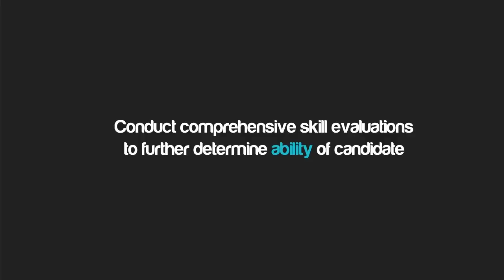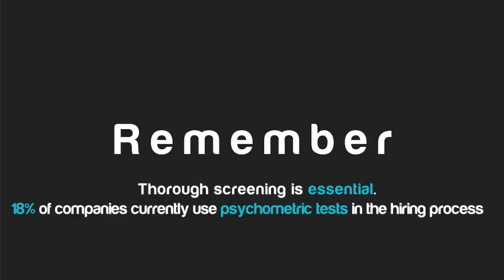The Cost Of A Bad Hire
The cost of a bad hire has an effect on productivity and profitability. It has hurt 27% of UK companies suffering a loss of £50,000. Take a look on how to stop it happening to you and your company. "Unleashing Your Success"